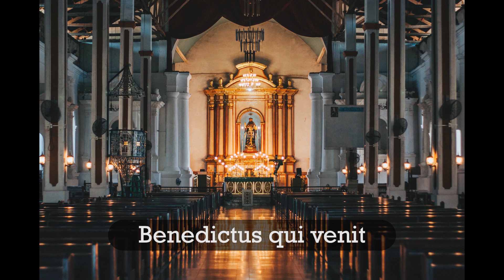SANCTUS (HOLY) - GREGORIANIKA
Gregorianika is a new project of student of the Academy of music from Minsk (Belarus).  The basics of the repertoire will consist of ancient christian songs . Write your opinion in the comments. It is very important for us.
When listening , it is possible to  turn on subtitles in other languages.

Now I collect money to build my first recording studio. If you want to help me, you can do it here. Every donate is a very big support for me and for my creation! Thank you!

The Sanctus (Latin: Sanctus, "Holy") is a hymn in Christian liturgy. It may also be called the epinikios hymnos (Greek: ἐπινίκιος ὕμνος, "Hymn of Victory") when referring to the Greek rendition.

In Western Christianity, the Sanctus forms part of the Ordinary and is sung (or said) as the final words of the Preface of the Eucharistic Prayer of remembrance, consecration, and praise. The preface, which alters according to the season, usually concludes with words describing the praise of the worshippers joining with the angels, who are pictured as praising God with the words of the Sanctus. In the Byzantine Rite and general Eastern Orthodox Christianity, the Sanctus is offered as a response by the choir during the Holy Anaphora.